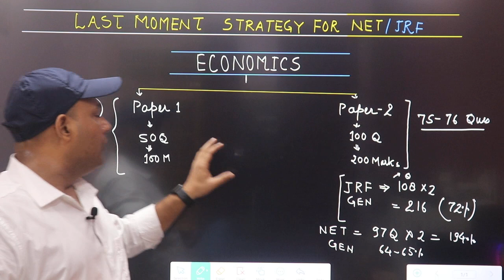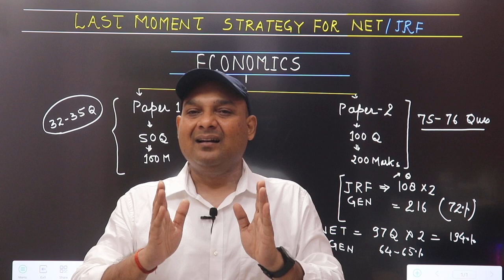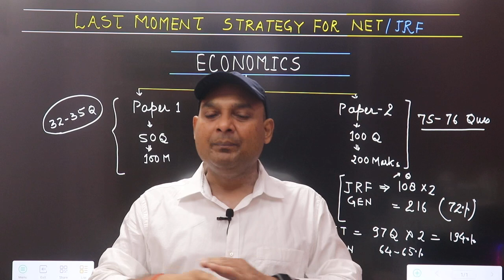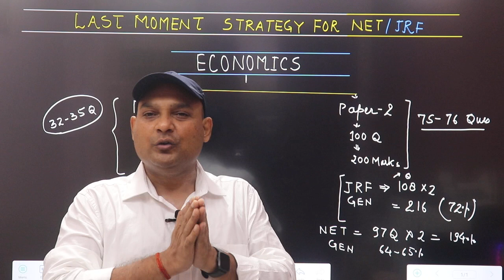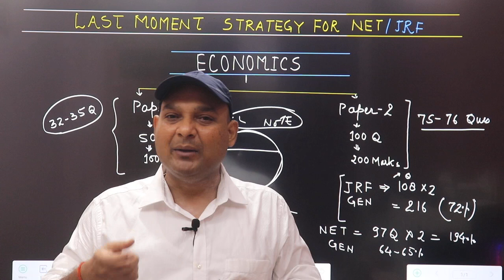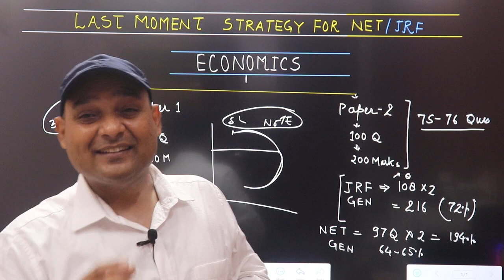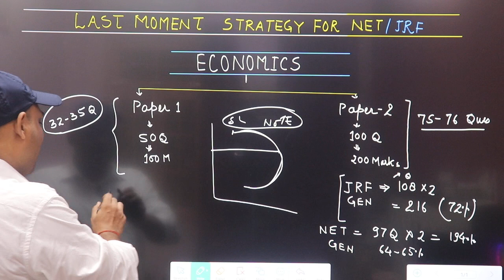LAST WEEK STRATEGY FOR NET/JRF ECONOMICS 2022 || LAST 10 DAYS STRATEGY NTA NET ECONOMICS 2022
My telegram name.   Digvijay Economica

My telegram id.           @DSRP1